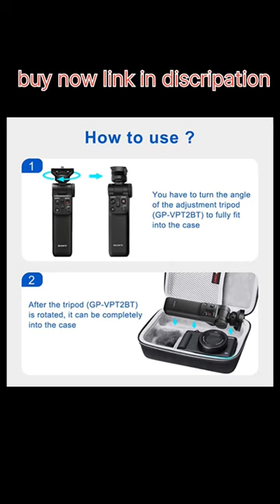xanad hard case for Sony zv-1 Sony zv-1f camera with vlogger accessory kit tripod ( GP- VPT2BT)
खरीदने के लिए इस लिंक पर क्लिक करें ☝️

XANAD Hard Case for Sony ZV-1/Sony ZV-1F Camera with Vlogger Accessory Kit Tripod (GP-VPT2 BT) and Microphone - Travel Protective Carrying Storage Bag

BrandXANADColourInner GreyMaterialEthylene Vinyl Acetate (EVA)StyleBackpack,travelClosure typeZipper

Item Category: Carrier Bag Case

Item Trademark: XANAD

manufacturer: XANAD

Height: 2.6 inches

Width: 5.1 inches

Closure: Zipper